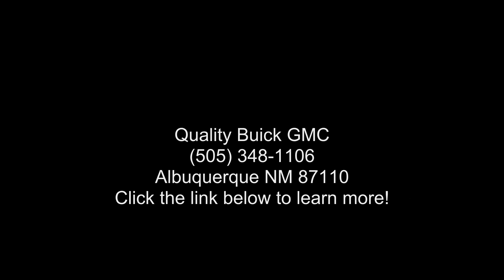2018 Jeep Renegade Sport - Quality Buick GMC - Albuquerqu...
Certified 2018 Jeep Renegade Sport, anvil exterior, black interior, 4, 2.4l, automatic, 57,125 miles, Stock MM0108, VIN: ZACCJBAB8JPH06098,